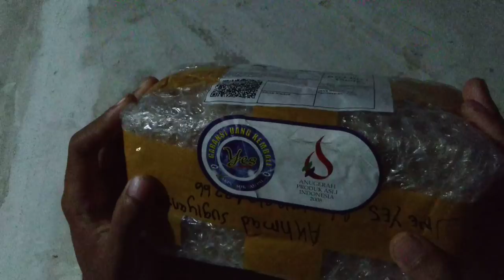strobo federal signal vama red-red (harga murah 200ribuan)